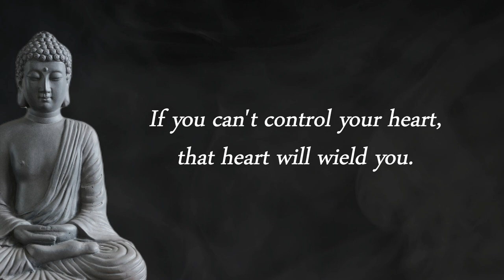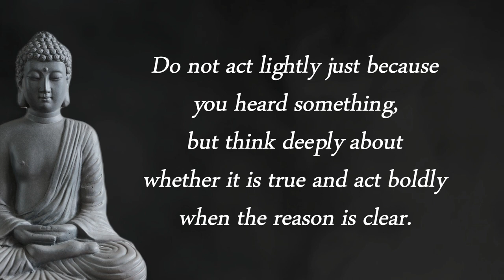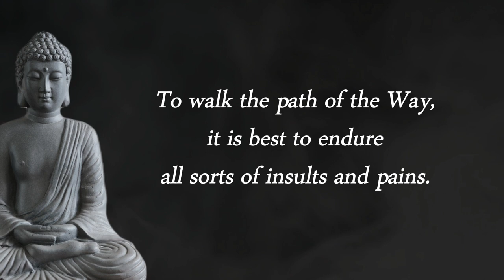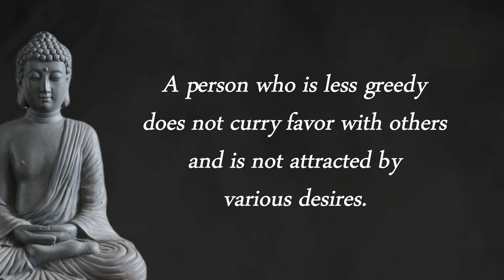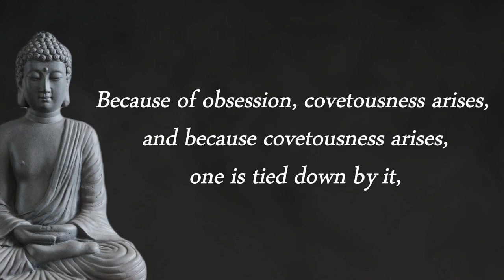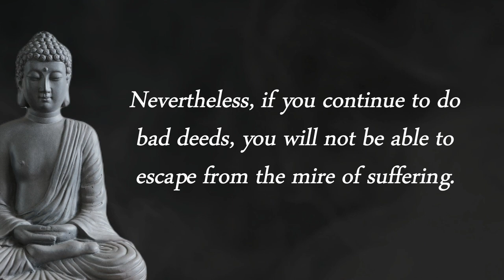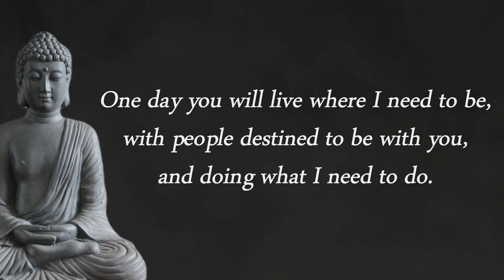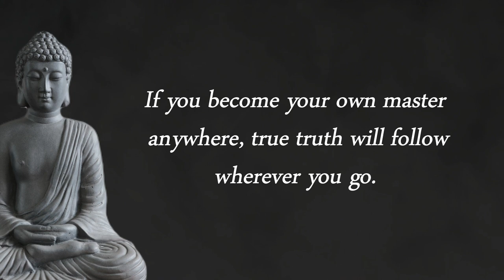Inspirational Buddha's Quotes | Buddha's Wisdom that can change your life | Positive Thinking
I hope that through the inspirational  Buddha's wisdom, peace, happiness and positive thoughts will dwell in your life.

These are awesome Buddha's quotes that give deep enlightenment.

(If you are busy, make sure to watch it after 07: 59.)

I hope it will be quotes that will be kept in your heart.

Your subscriptions and likes are a great help in making videos.

[Notice]
All videos and contents were personally researched, verified, and created,
and copying, distribution, and reuse are prohibited.